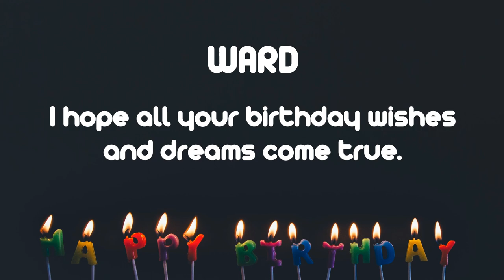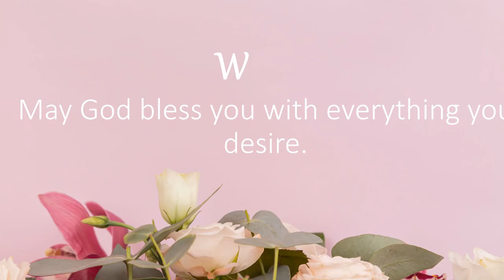Happy Birthday Wishes to WARD